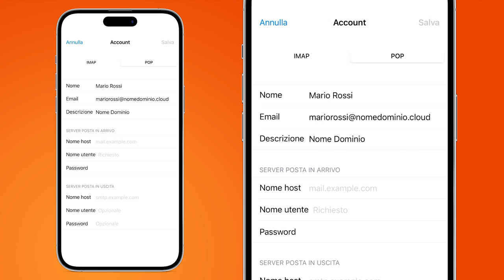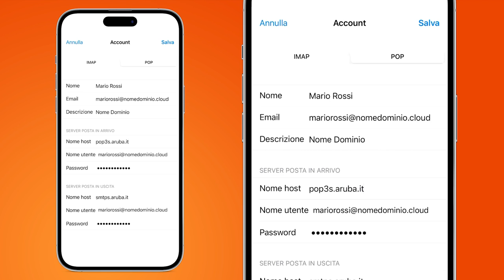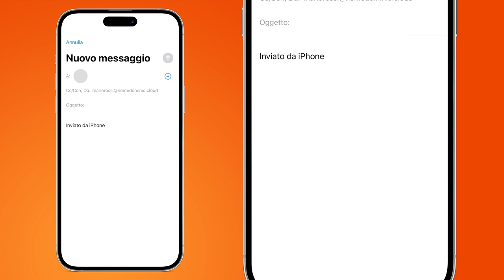Come impostare un account POP3 Aruba su iPhone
Scopri come impostare la posta in entrata e in uscita della tua casella email Aruba su iPhone